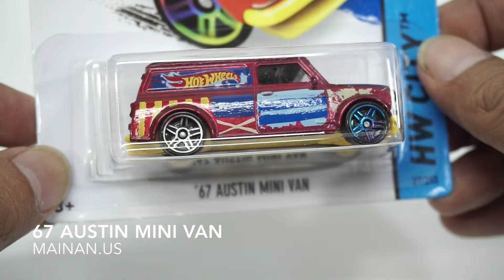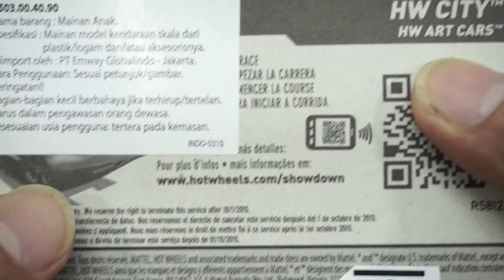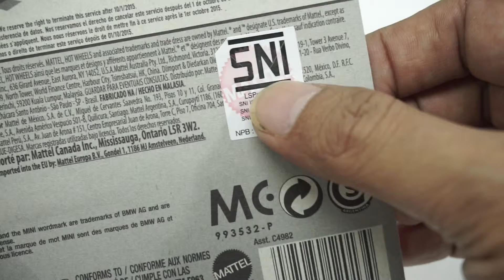Hotwheels Austin Mini Vans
Hotwheels Austin Mini Vans, HW City 2013, Made in Malaysia.